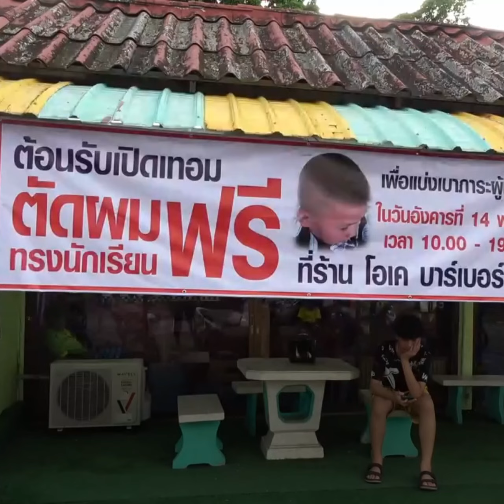รับเปิดเทอม! ช่างใจดี ตัดผมให้เด็กนักเรียนฟรี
ผู้สื่อข่าวลงพื้นที่ ร้านตัดแต่งทรงผมชาย ที่อยู่ใกล้สถานีดับเพลิงเทศบาลตำบลพิมาน อำเภอเมือง จังหวัดสตูล ชื่อร้านโอเค บาร์เบอร์  สตูล โดยมีนายทวีธนา กานดาสุวรรณ อายุ 53 ปี เจ้าของร้านตัดผม ได้เปิดบริการตัดผมทรงนักเรียนฟรี ให้กับเด็กนักเรียนทุกคนที่จะเปิดเทอมในอีกไม่กี่วัน
นายทวีธนา กานดาสุวรรณ  เจ้าของร้านตัดผม เปิดเผยว่าอยากจะช่วยเป็นส่วนหนึ่งในการเพื่อแบ่งเบาภาระผู้ปกครอง และตอนรับเปิดเทอม จึงต้องการตัดผมฟรีทรงนักเรียนให้กับน้องๆฟรีทุกคนที่เดินเจ้ามาในร้านเพื่อขอตัดผมทรงนักเรียน รวมทั้งตนเองก็เป็นจิตอาสาพระราชทานด้วย สวมผ้าพันคอสีเหลือง แสดงถึงความเป็นจิตอาสาอย่างแท้จริง